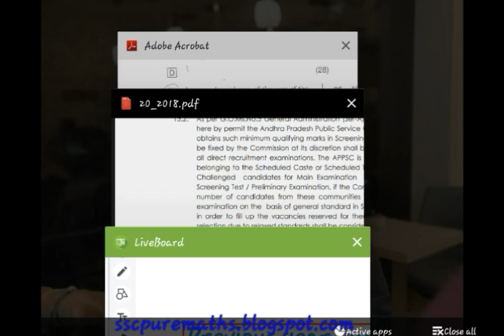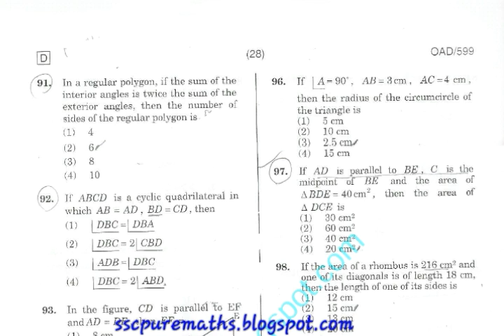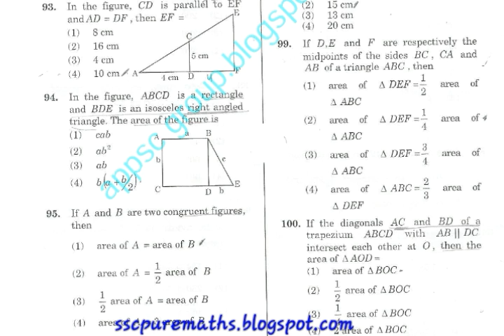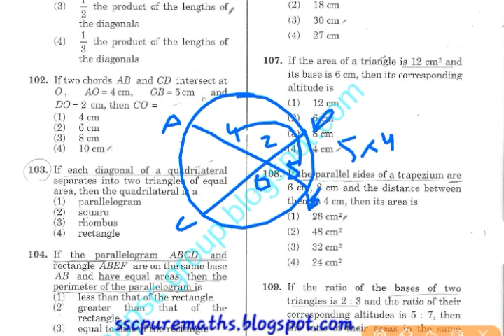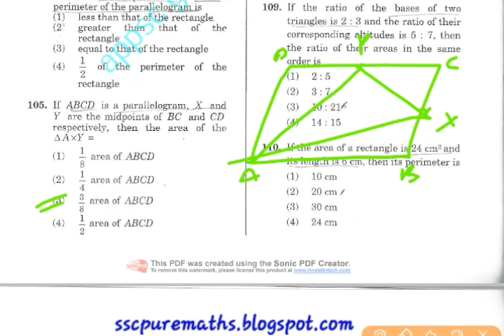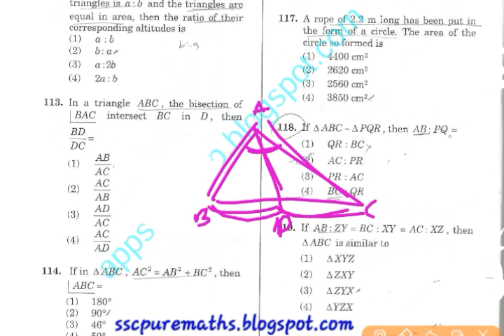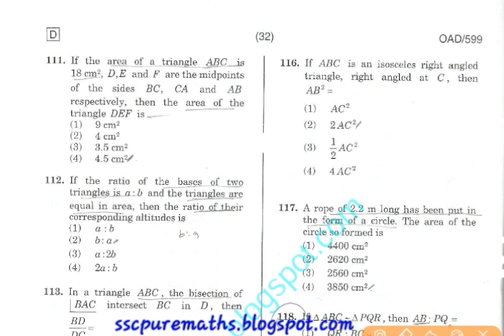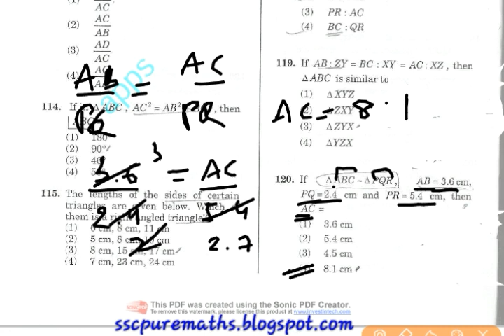APPSC DAO 2011 | Paper-3 | Advance Maths | Part-4 | MathswithMani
Click the below link to download MathswithMani App from Google play Store